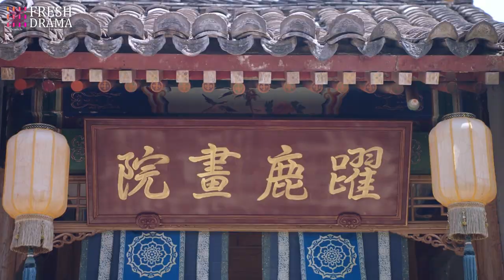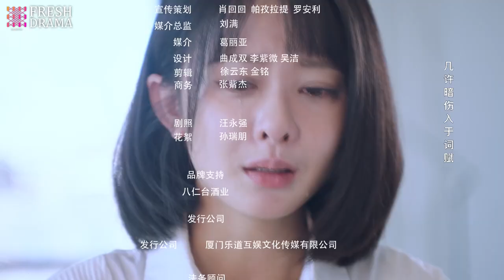【Multi-sub】The Magic Pen EP15 | Yang Fuyu, Li Mingyuan | Fresh Drama